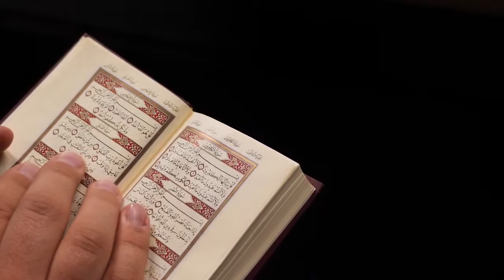Free for Commercial Use, No Attribution Required, Ramadan, Kareem, Madina, Grand Mosque, Qur'an, Pr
100% Free for Commercial Use, No Attribution Required, Ramadan, Kareem, Black Hole, Kaaba, Muslim, Motion graphics, Stock Footage, Motion graphics, Youtube,  Drone, Azerbaijan, Flag

This stock film is allowed to utilize you can utilize this video for your undertaking or business reason. This video is without differentiation and can be utilized for changed YouTube accounts.

NB;
Only those videos described as " Free for Commercial Use, No Attribution Required. " are Free for Commercial Use and No Attribution Required.